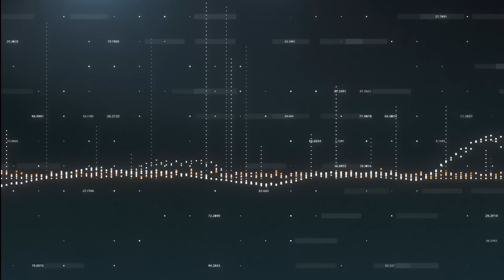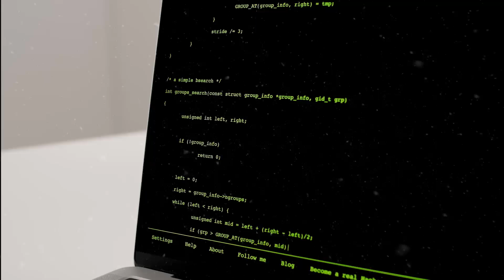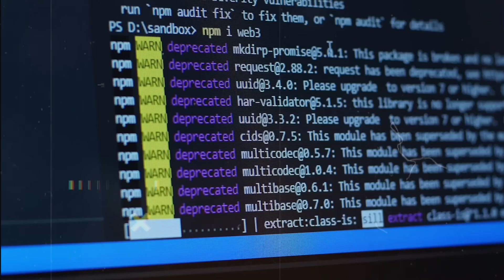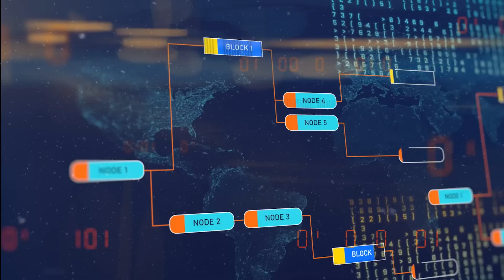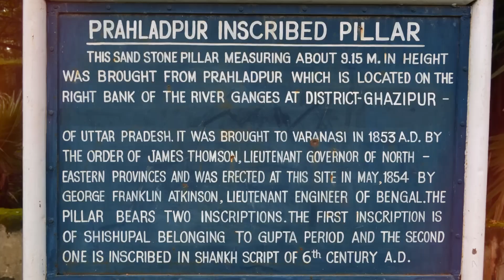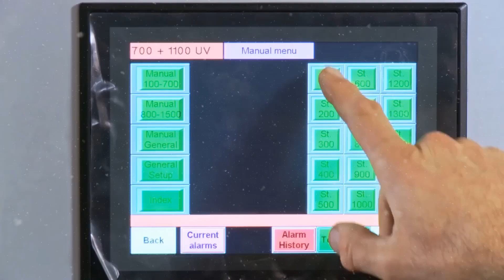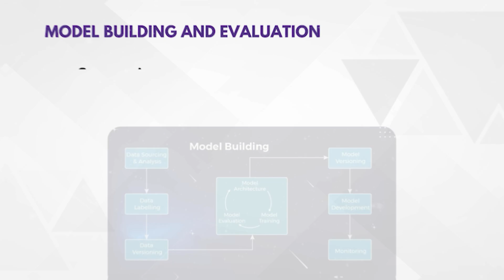Data Science Machine Learning Fundamentals Part 1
Welcome to the first part of our comprehensivefacts course on Data Science and Machine Learning Fundamentals. This course is designed to introduce you to the exciting and rapidly evolving fields of data science and machine learning, areas that are revolutionizing the way we understand data and make decisions across a vast array of industries. Whether you are completely new to these topics or looking to solidify your understanding with a structured approach, this course is tailored to meet your needs.
🔍 We break down complex theories into understandable chunks, provide real-world examples, and offer practical tips to apply machine learning effectively.

👉 Follow us on:

Drop your questions or topics you'd like us to cover in the comments below!